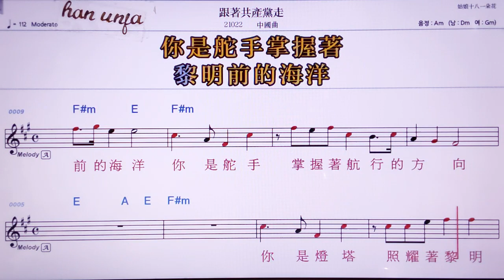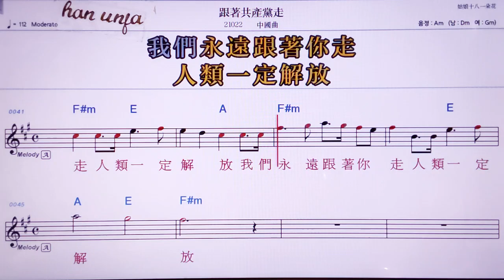💖껀저꿍찬당저우/중국 곡 👍MR,노래방, 악보, 코드,Karaoke With Sheet Music